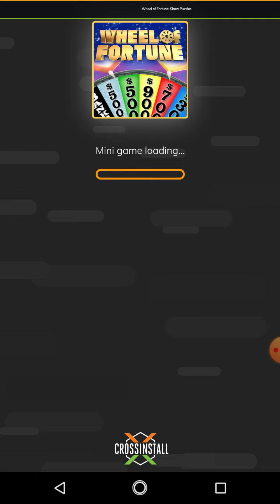Bowling part 2